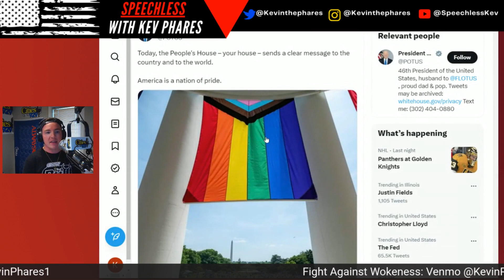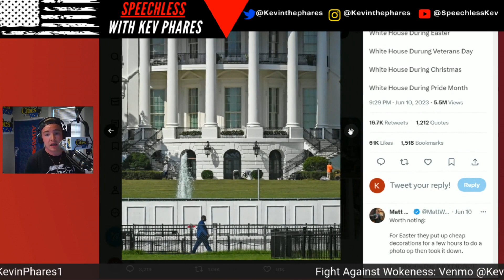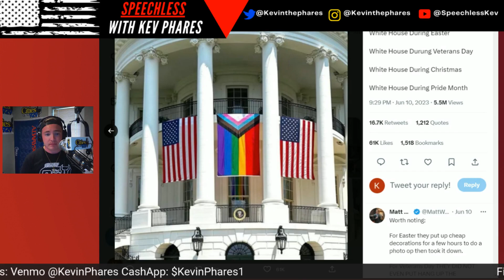TOPLESS TRANNY: What Happened At The White House Pride Event?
The HRC announced a "STATE OF EMERGENCY" for LGBTQ people, the Biden White House held a Pride event that was STEEPED in controversy. What happened? A Tranny got topless and more! Kev breaks it all down.

Check him out on YouTube: @GarciaVideoProductions